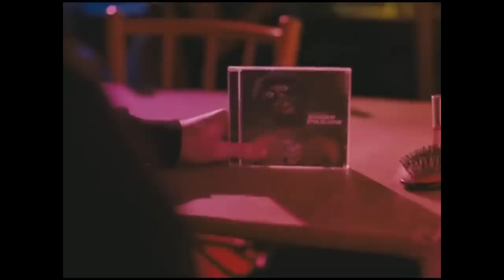Bobby Womack - California Dreamin' ( FISH TANK tribute )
Bobby Womack's soulful version of " California Dreamin' " (recorded in 1968) appears in the 2009 British independent film "Fish Tank", starring Katie Jarvis and Michael Fassbender. As usual, I like the song and the movie, hence the birth of a tribute. Enjoy.